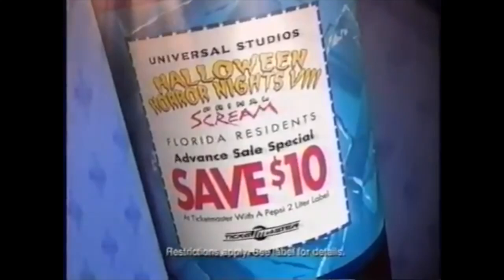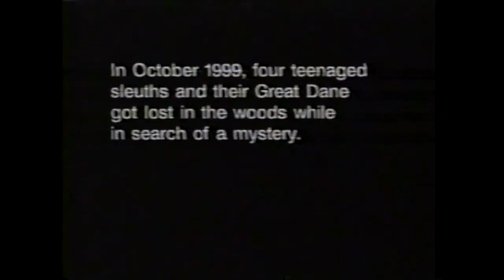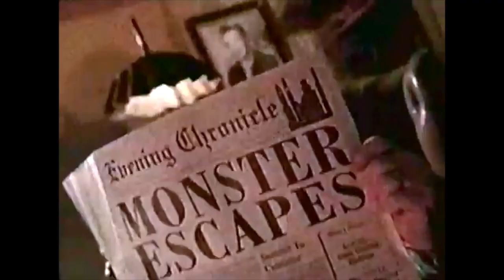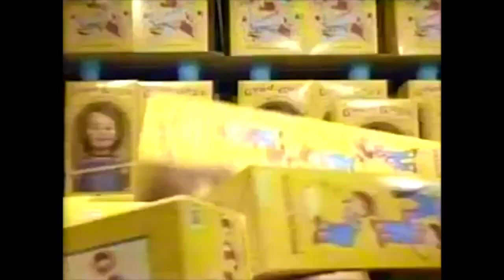1999 Halloween Commercials Compilation | Scaretober 2024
In this spooky throwback video here's compilation of Halloween Commercials from 1999. Hope you all enjoy the video, I know I sure did.

YouTube.com/@CineHoarder